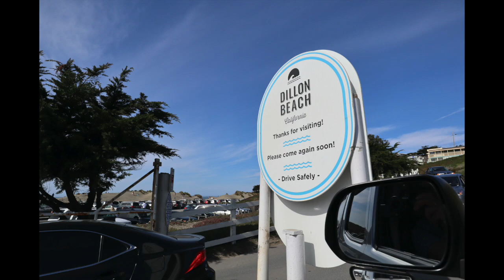UNA PLAYA PARA PERROS 🐕 EN CALIFAS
nos pasamos un dia super chido en este lugar